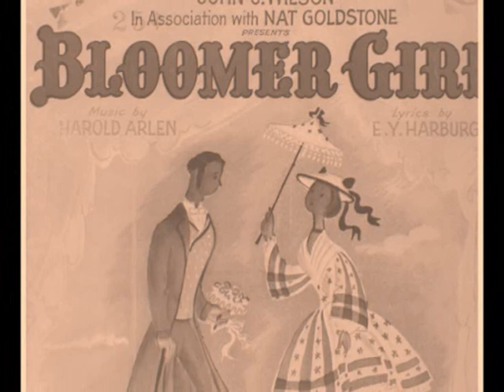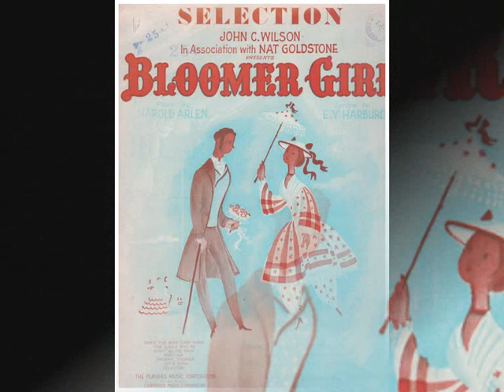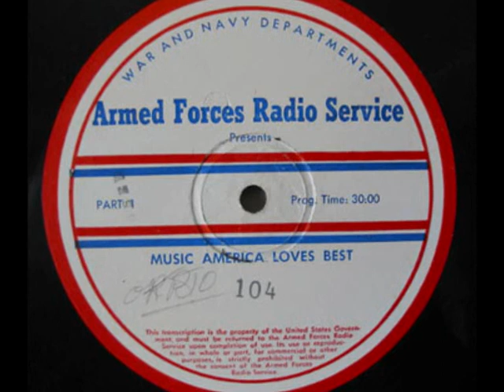MUSIC AMERICA LOVES BEST 11 11 1945 with TOMMY DORSEY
Music America Loves Best was produced by the Armed Forces Radio Service during World War 2 and presented all kinds of musical genres from popular big band music to opera to classical. The broadcast stated that it was especially for the "men and women in the Armed Forces of the United Nations".
The show featured popular bands, musicians, and singers of the of the era as well as opera singers and the RCA Victor Chorale. Many of the popular big band leaders appeared on the show such as Tommy Dorsey and Duke Ellington. The show also provided opera singers and musicians, who were more well-known within their musical niche, to a wider audience.
Music America Loves Best aired on the Blue Network every Saturday at 7:3